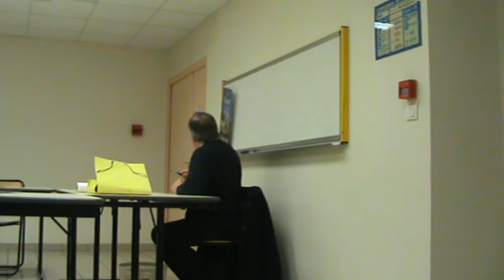Cours d'histoire : Le Chateau d'Oricourt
Rencontre et découverte du château d' Oricourt, dans le cadre de l'Université Populaire de Saint-Sauveur, Luxeuil les bains et CCPL.
Conférence animée par Mr. Jean-pierre Cornevaux, historien et restaurateur du château fort.
Oricourt est actuellement le château le mieux conservé en Franche-Comté. Un lieu pédagogique et une architecture originale à découvrir !
Vous serez accueillis par les propriétaires et vous pourrez apprécier ce monument sous la conduite d'un guide-conférencier agréé.